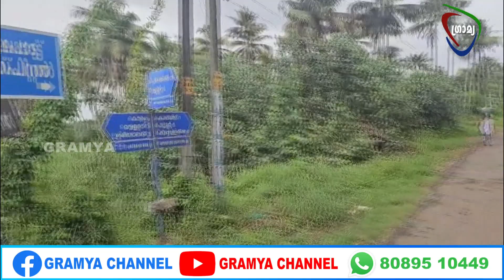ചിറക്കൽ-കൊറ്റങ്കോട് റോഡിൽ ഗതാഗതം ദുഷ്‌ക്കരമായി; നാട്ടുകാർ സമരത്തിലേക്ക്